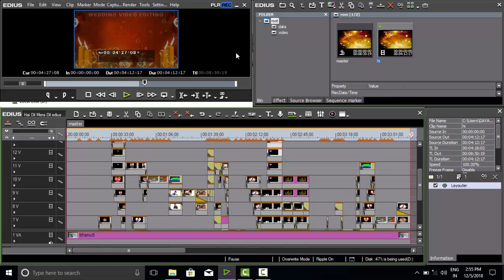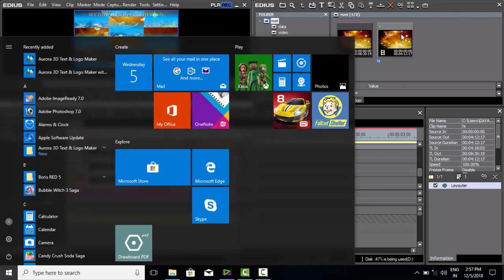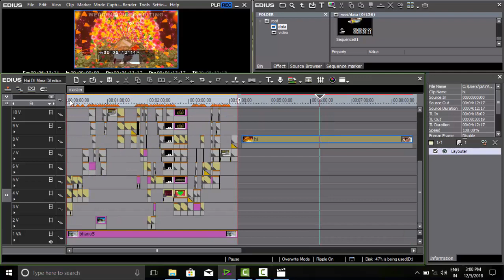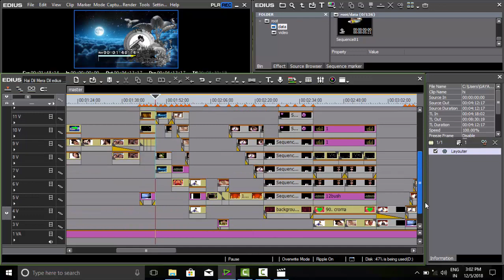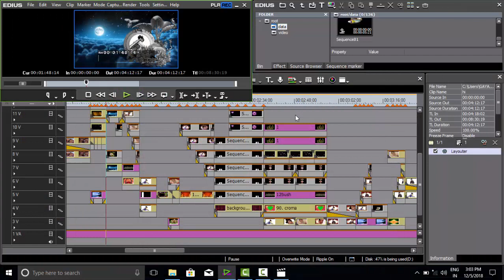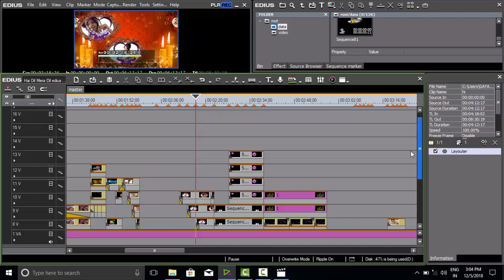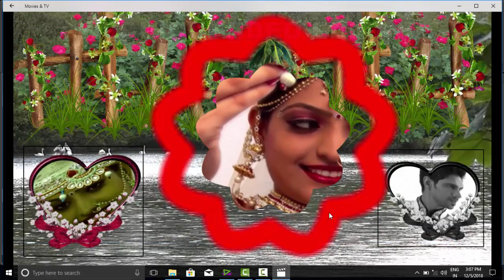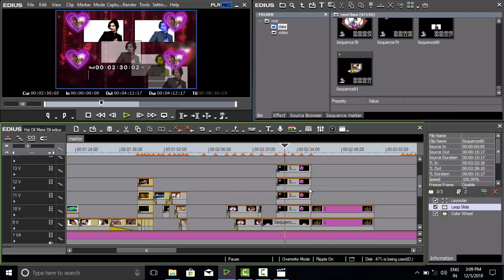hai dil mere dil edius project || edius project song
edius project song
hai dil mere dil edius project
edius indian wedding projects
download link